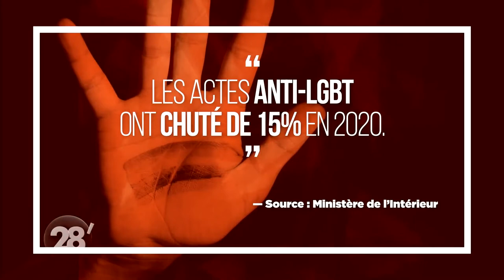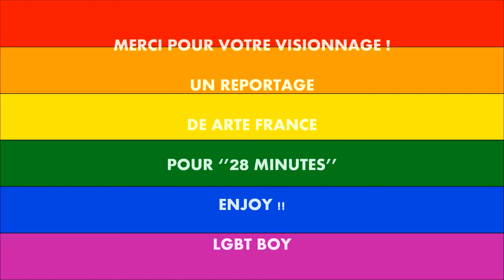Reportage #15 - L’Homophobie, Une Affaire de Famille ?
Dans "Famille, tu me hais", Gaël Morel documente l'histoire de sept jeunes ayant vécu l'homophobie dans le cadre familial. Des témoignages forts et peu visibles dans la société française. Parmi eux, Julien Laborde, battu, insulté et rejeté par sa famille après qu'ils ont découvert son homosexualité.